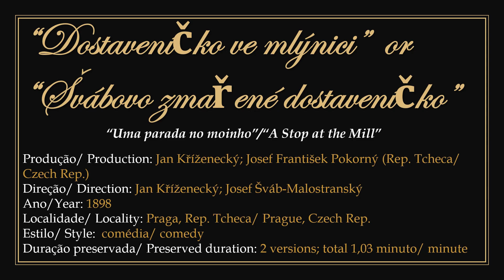1898 Dostaveníčko ve mlýnici/ Švábovo zmařené dostaveníčko - Jan Kříženecký; Josef Šváb-Malostranský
► "A stop at the mill". Film in public domain.
1) Produced by pioneering Czech filmmakers Jan Kříženecký and Josef František Pokorný and directed by Jan Kříženecký with assistant direction and scripts by Czech actor, singer and writer Josef Šváb-Malostranský in 1898. The copyright credited to Jan Kříženecký expired in 1991 in the Czech Republic. The copyright credited to Josef Pokorný expired in 1987 in the Czech Republic.
2) Considered the 1st film to be produced in the Czech Republic. Filmed in an old mill in Prague, Bohemia. Titled in english: "A stop at the mill".
3) Comedy featuring a man who makes fun of a woman, being punished by her family and acquaintances.
4) Two versions remain preserved. Both with identical images, but from different sources, one film being negative and the other positive.
5) To watch the original work without the presentation: 00:00:30.

► "Uma parada no moinho". Filme em domínio público.
1) Produzido pelos cineastas pioneiros checos Jan Kříženecký e Josef František Pokorný e dirigido por Jan Kříženecký com direção-auxiliar e roteiros do ator, cantor e escritor checo Josef Šváb-Malostranský em 1898. Os direitos autorais creditados a Jan Kříženecký expiraram em 1991 na Tchéquia. Os direitos autorais creditados a Josef Pokorný expiraram em 1987 na Tchéquia.
2) Considerado o 1º filme a ser produzido na República Tcheca. Filmado em um antigo moinho em Praga, na Boêmia. Entitulado em português: "Uma parada no moinho".
3) Comédia apresentando um homem que se engraça para uma mulher, sendo punido pelos familiares e conhecidos dela.
4) Duas versões permanecem preservadas. As duas com imagens identicas, porém de fontes diferentes, sendo um filme negativo e outro positivo.
5) Para assistir a obra original sem a apresentação: 00:00:30.